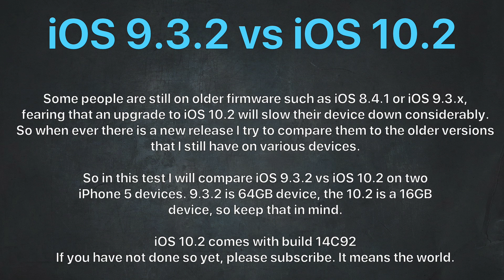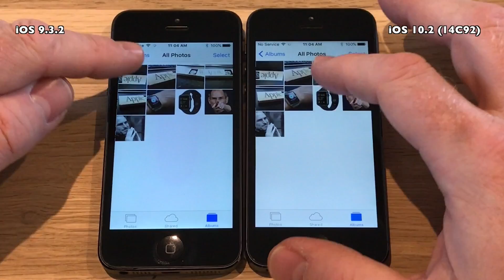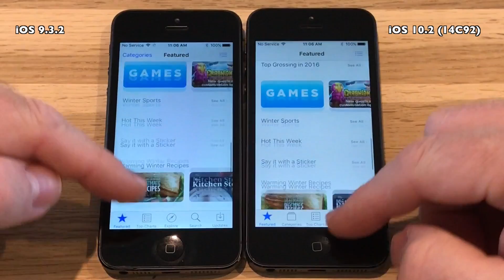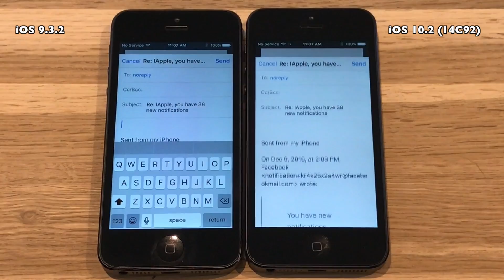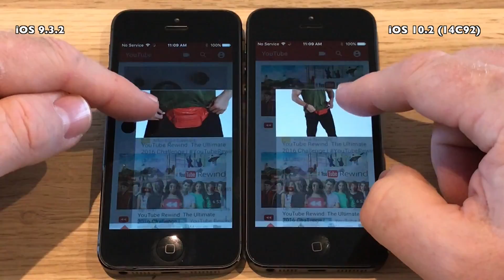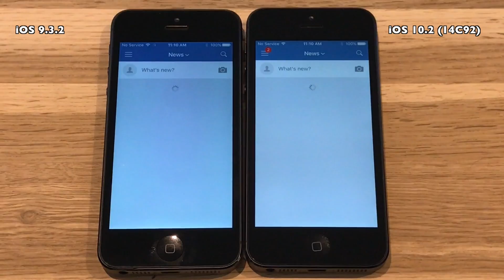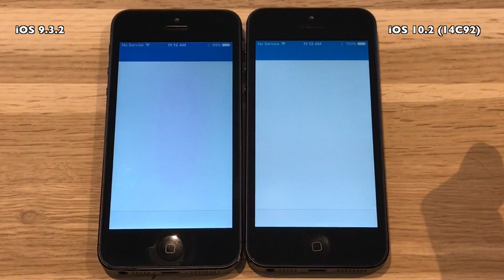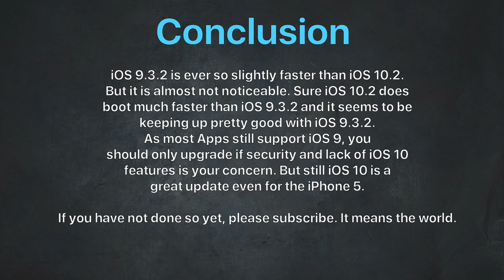iPhone 5 : Speed Test iOS 9.3.2 vs iOS 10.2 Final (Build 14C92)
As of November 22nd, 8% of all iOS devices are still on iOS 8 or lower.
29% are still on any version of iOS 9. So will the release of iOS 10.2 improve that?

A good number of people are on an older version of iOS to retain their jailbreak, but also some are holding back in fear that iOS 10 will slow down their devices.

I have done  comparison between iOS 8 and 9 vs the newest iOS 10.2.
Unfortunately I do not have any iPhone 6 devices on older versions. But have been able to do them on iPhone 5, 5S and 6S.

So hopefully this can help you decide if you should upgrade or not. If in doubt, good advice is not to update. Especially when there is no downgrade path to iOS 8 and 9.